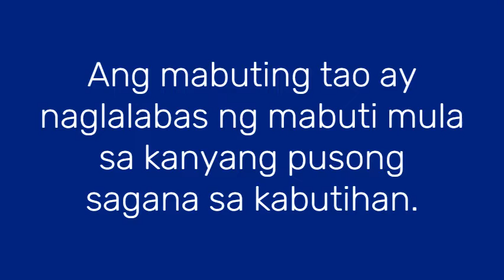LANDAS NG PAG-ASA: “Ang Bukambibig Mo, Laman ng Puso Mo”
Sabado, Setyembre 10, 2022
Sabado ng Ika-23  Linggo sa Karaniwang Panahon
Paggunita kay San Nicolas da Tolentino, Agostinian

MABUTING BALITA NG PANGINOON -   LUCAS   6: 43 - 49

Noong panahong iyon, sinabi ni Hesus sa kanyang mga alagad, “Walang mabuting punongkahoy na namumunga ng masama, at walang masamang punongkahoy na namumunga ng mabuti. Nakikilala ang bawat punongkahoy sa pamamagitan ng kanyang bunga. Sapagkat hindi nakapipitas ng igos sa puno ng aroma, at di rin nakapipitas ng ubas sa puno ng dawag. Ang mabuting tao ay nakapagdudulot ng mabuti sapagkat tigib ng kabutihan ang kanyang puso; ang masamang tao ay nakapagdudulot ng masama, sapagkat puno ng kasamaan ang kanyang puso. Sapagkat kung ano ang bukambibig siyang laman ng dibdib.

“Tinatawag ninyo akong ‘Panginoon, Panginoon,’ ngunit hindi naman ninyo ginagawa ang sinasabi ko. Ipakikilala ko sa inyo kung kanino natutulad ang bawat lumalapit sa akin, nakikinig ng aking mga salita, at nagsasagawa ng mga ito. Katulad siya ng isang taong humukay nang malalim at sa pundasyong bato nagtayo ng bahay. Bumaha, at ang tubig ay bumugso sa bahay na iyon, ngunit hindi natinag, sapagkat matatag ang pagkakatayo. Ngunit ang nakikinig ng aking mga salita at hindi nagsasagawa nito ay katulad ng isang taong nagtayo ng bahay na walang pundasyon. Bumaha, nadaanan ng tubig ang bahay na iyon at pagdaka’y bumagsak. Lubusang nawasak ang bahay na iyon!”

Pagninilay ni Lawrence Quintero :  Missionary Development and Deployment Program Head of Couples for Christ